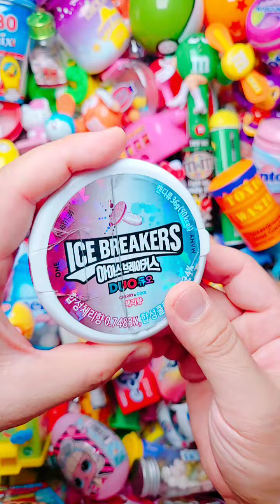Satisfying Video | Yummy Glitter Rainbow Lollipops ASMR Unpacking - A Lot Of Lollipops